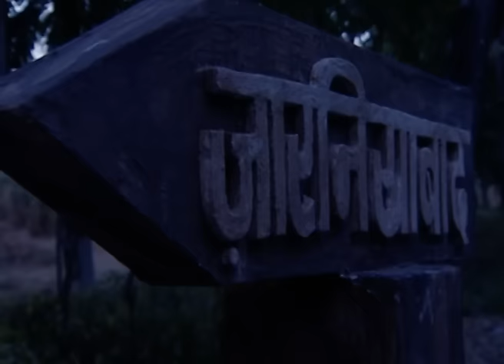Aladdin Jaanbaaz Ek Jalwe Anek | Ep.9 | Aladdin पे किसने किया हमला? | Full Episode | ZEE TV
Show Name : Aladdin Jaanbaaz Ek Jalwe Anek
Producer/Star Cast : Nazea Sayed,Mandar Jadhav, Shahab Khan
Episode No : 9

Aladdin Jaanbaaz Ek, Jalwe Anek - Alladin, a 15-year-old boy, has to face many problems after he is left orphaned with relatives who do not want him. However, everything changes after he meets Princess Jasmine and the evil Jaffer.

Click here  watch Webisode on YouTube ►PLVqBLRhC9UzExC1LF5_ZsjrWOdBJtGPXC